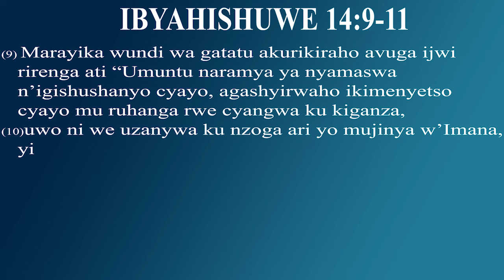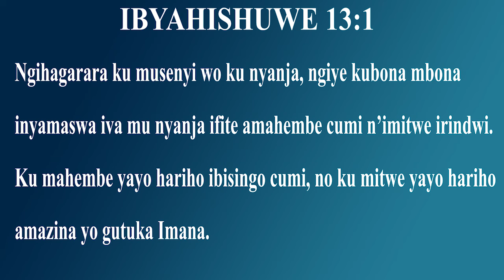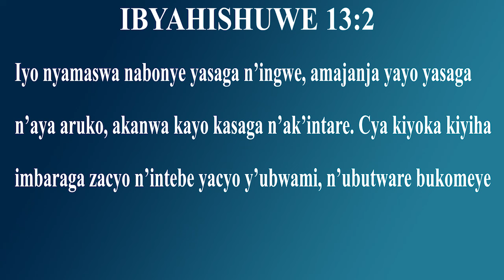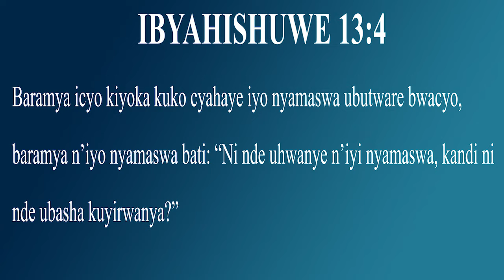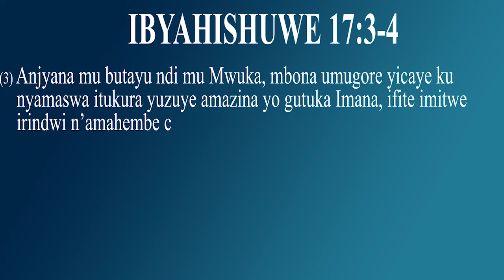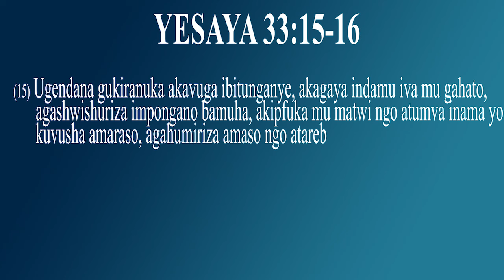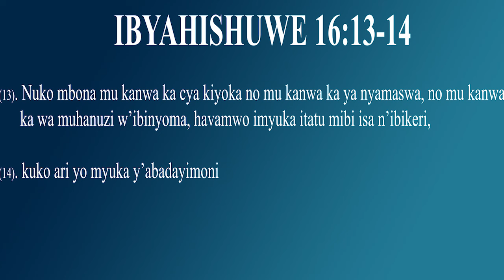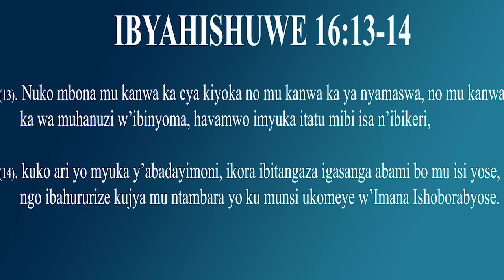Ubuhanuzi by NZUNGU Gad